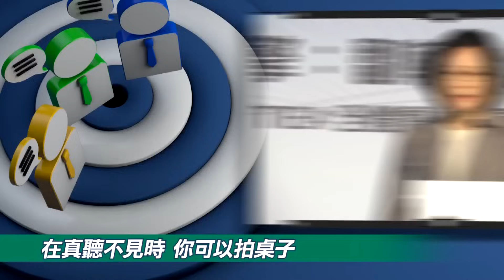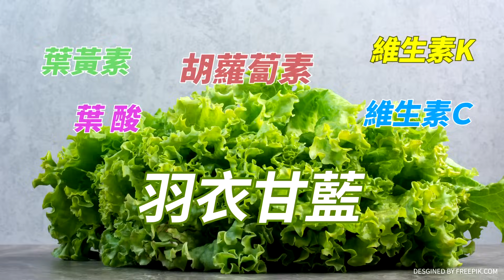【綠也掀桌】趙少康上賀瓏夜夜秀 直球對決郭正亮讚加分!賴清德少上YT節目因太無聊?亮哥鐵口直斷 投票率有機會超過75% 賴怕了?@中天新聞CtiNews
【綠也掀桌】 主持人:鯊鯊主播 李珮瑄 來賓:前立委
掀桌重點:
►趙少康上賀瓏秀 衝發燒二 網:改觀
►趙球來就打 稱侯被民進黨逼請假參選
►回敬賀瓏 趙少康送紅包袋酸"龍瓏"
►破異溫層.藍粉能給過? 凌濤:直球對決
►侯.趙.柯上網路節目 賴偶包忙跑陸戰

►綠野仙蹤是童話故事，但現在民進黨政府是在編故事＆講鬼故事
►過去堅守信念，追求自由民主的前輩，看到現在的政府… 氣到""""""""""""""""""""""""""""""""""""""""""""""""""""""""""""""""""""""""""""""""""""""""""""""""""""""""綠也掀桌"""""""""""""""""""""""""""""""""""""""""""""""""""""""""""""""""""""""""""""""""""""""""""""""""""""""啦!
鯊鯊主播超值優惠代碼:cti593
主播出任務帶你買到爽:cti444
✓鯊鯊主播節目表
•週五《高級酸新聞台》
•週三《綠也掀桌》
•週末《週末大爆卦》